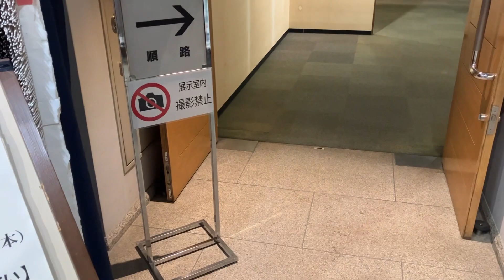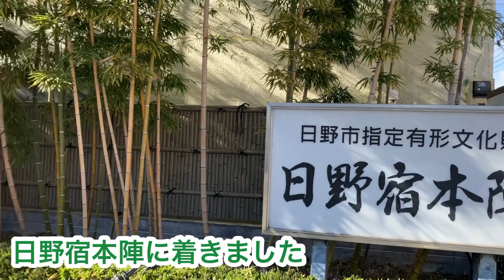【日野市】黒川清流公園と新撰組のふるさと歴史館【日野宿本陣】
【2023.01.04】今日のそら豆散歩はJR中央線豊田駅からスタートして、東京の名湧水57選のひとつ「黒川清流公園」に行ってきました。
さすが湧水とあって透明度が高くて綺麗でした。

豊田駅がある日野市は新撰組ゆかりの地で新撰組に関する施設がいくつかあったので、新撰組のふるさと資料館と日野宿本陣にも行ってみました。

おまけで新しいシューズ（Brooks）の紹介もしているので是非ご覧ください。

▼▼前のモデルの紹介動画はこちら▼▼
【そら豆散歩（番外編）】新しいシューズの紹介とシューズの選び方【BROOKS（ブルックス）】